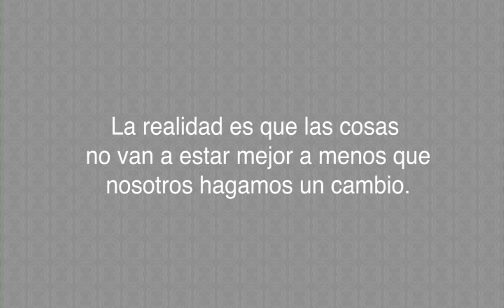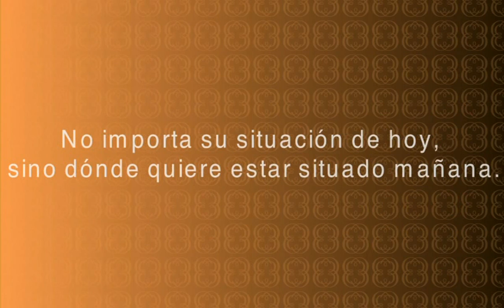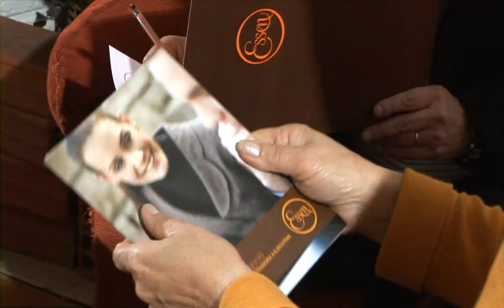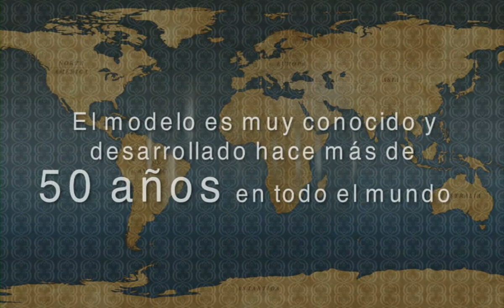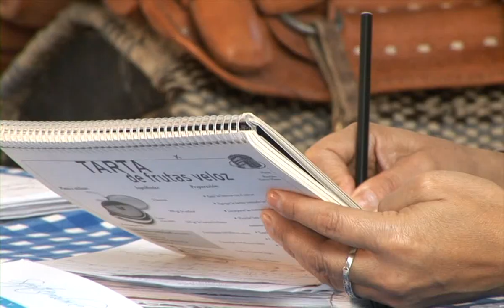Bienvenidos al Negocio Essen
En este breve video podras ver todas las ventajas que tenes al ingresar a ESSEN